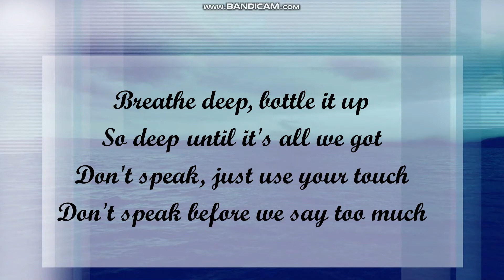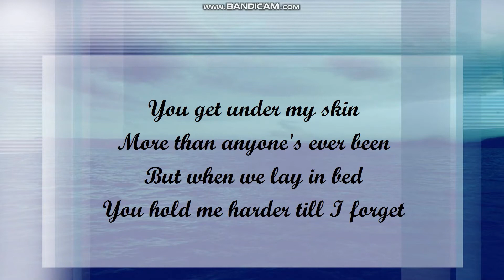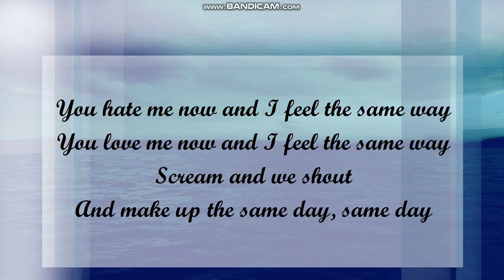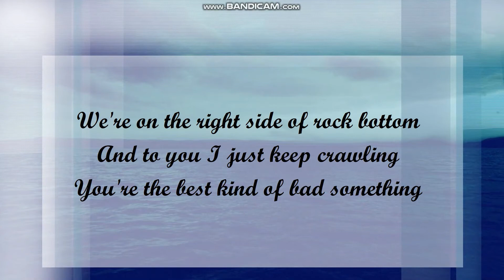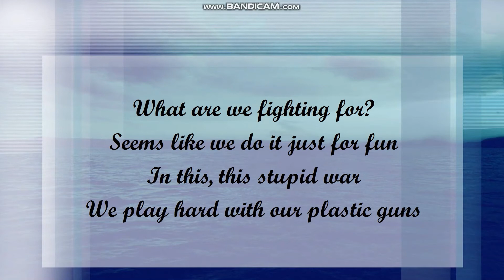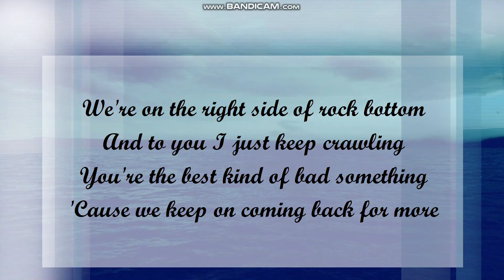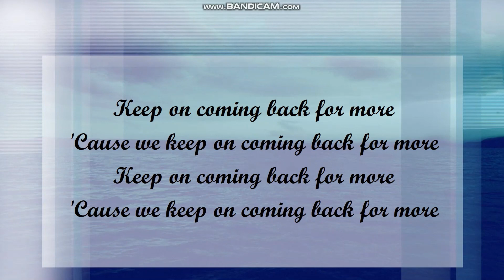Cover Hailee Steinfeld & DNCE - Rock Bottom by Monisinger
My new cover Hailee Steinfeld & DNCE - Rock Bottom